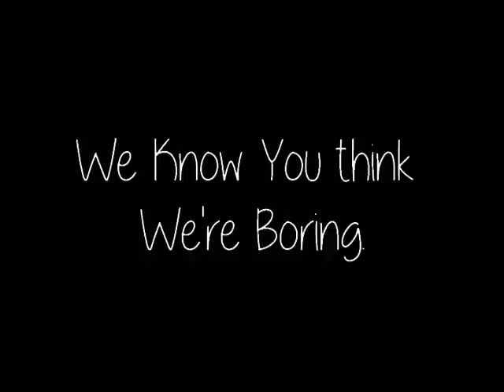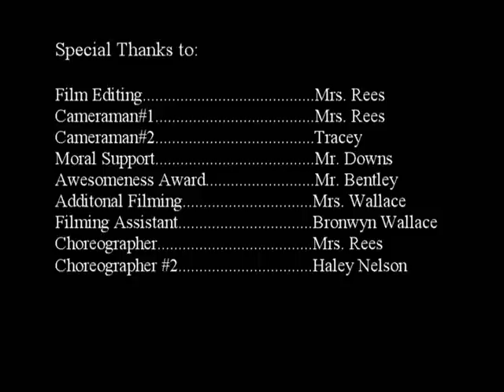Teacher Talent Show Lip Sinc - Elk Ridge Middle School - 2015